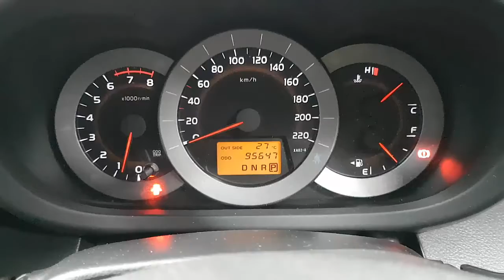WRECKING 2009 TOYOTA RAV4 2.4 AUTOMATIC (C26354)